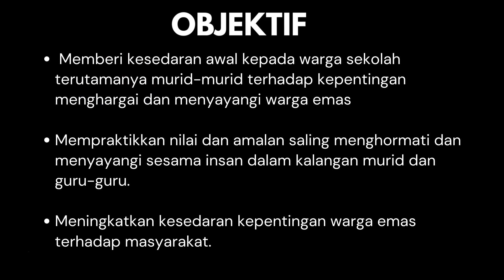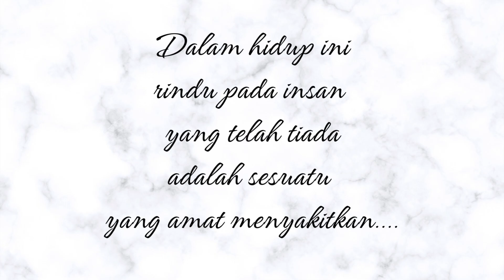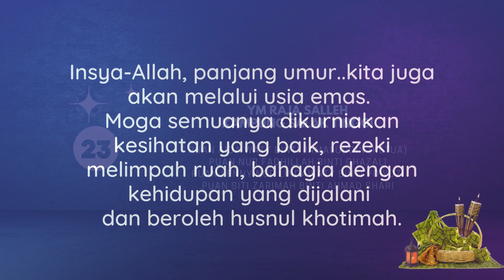(UNIT BIMBINGAN DAN KAUNSELING SK SALAK)-SUMBANGAN DWEN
UNIT BIMBINGAN DAN KAUNSELING
SEKOLAH KEBANGSAAN SALAK

Program Kasih DWEN ini bertujuan melaksanakan Dasar Warga Emas Negara (DWEN). Di samping mendidik dan membudayakan nilai, sikap dan amalan saling menghormati, menghargai serta menyayangi sesama insan.

VIDEO BY
USTAZAH MUZAWATI BIN JUBRI
GURU UBK SKS